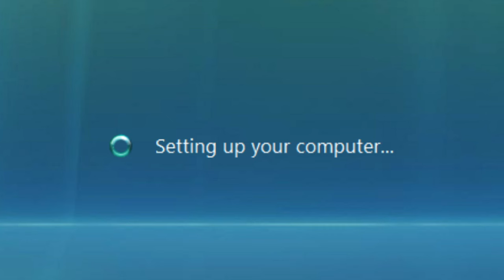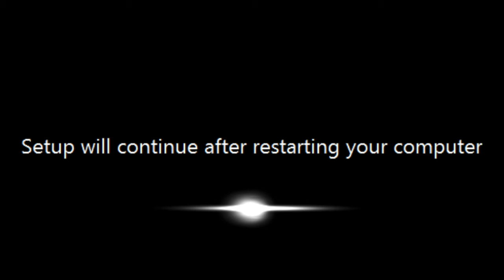Windows 7: Other Completing Install UIs!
In this video you will see the alternative versions of the Windows 7 'completing install' screens throughout the various builds. These alternative setup UIs appear if Windows 7 OS images are deployed through an avenue that doesn't use Windows Setup (such as via a command prompt).